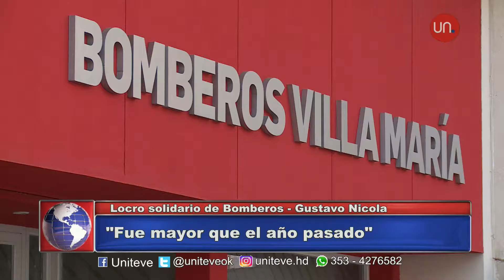Locro solidario por los Bomberos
Otro año los Bomberos Voluntarios organizan el famoso locro solidario. Uniteve dialogó con su Jefe, Gustavo Nicola quien nos cuenta cuando será y que costo tendrán las porciones